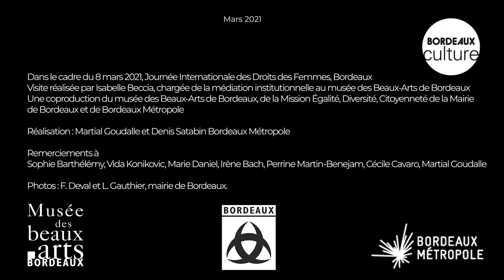Femmes inspirantes Ép. 3 Web-série Les femmes de la collection du musée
Web-série produite dans le cadre de la Journée internationale des droits des femmes 2021.

De Marie de Médicis à Jane Poupelet

Pour réaliser ce portrait, Marie de Médicis fait appel à Van Dyck, artiste charmant à la réputation grandissante. Il la représente trônant en majesté, vêtue d’une robe de deuil noire et tenant dans sa main trois roses pour symboliser l’amour qu’elle porte à ses trois enfants, tous monarques. Pour évoquer sa situation, sa couronne royale est posée à ses côtés et non sur sa tête. En effet, elle a perdu son titre de Régente lors de la « Journée des Dupes », le 30 novembre 1630 : date à laquelle elle avait exigé de son fils, Louis XIII, la destitution du cardinal Richelieu.

Contre toute attente, son fils l’écarte. Toutefois, Marie de Médicis ne s’avoue pas vaincue. La présence du chien placé au premier plan à gauche – symbole de fidélité –, vient souligner tout le dévouement qu’elle porte au Royaume de France dont les fleurs de lys ornent le rideau du dais derrière elle. Le chêne, représente la force et la résistance de cette femme qui demeure déterminée.

La Duchesse d’Angoulême

Le tableau représente le départ de la duchesse d’Angoulême, la fille de Louis XVI, dite aussi Madame Royale. Celle-ci avait organisé une résistance tenace lors des Cent-jours qui avaient suivi le débarquement de Napoléon à Cannes en mars 1815, mais elle avait dû quitter Bordeaux et se réfugier en Angleterre, avant de se rendre à Gand pour y retrouver son oncle Louis XVIII.
Gros choisit de représenter le moment où la duchesse, contrainte d’abandonner sa patrie, est entourée d’une foule de personnages qui lui sont restés fidèles. Les gestes, les regards et leur disposition contribuent à mettre en évidence sa figure pathétique, et donnent à l’ensemble de la scène des résonances théâtrales.
La nature qui se fait écho des sentiments humains et la modernité de la scène expriment les tendances romantiques de l’artiste. Malgré la critique qui blâma la présence des deux matelots en partie dénudés, le tableau demeure caractéristique de la peinture d’histoire et de sa volonté de donner aux spectateurs un exemplum virtutis, un modèle de courage.

Jane Poupelet, née en Dordogne, compte parmi les figures les plus remarquables de l’histoire de la sculpture moderne. Elle a étudié à l'École des beaux-arts de Bordeaux puis à l'Académie Julian à Paris. En 1900, un petit nombre de sculpteurs s’assemble autour de Rodin, sous le nom de la bande à Schnegg et sous son parrainage, le premier noyau se forme dans cette grande ombre puisque des « praticiens », évidemment techniciens de qualité, durent être engagés dans l'atelier du maître surchargé de commandes : les frères Schnegg, Dejean, Despiau, Pompon, Driver, Halou et Niederhausern-Rodo. D'autres rejoindront la bande : Arnold, Cavaillon, Marque, Jeanne Poupelet, Serruys et Wlérick.
Praticienne chez Rodin, Poupelet est remarquée par le maître qui se reconnaît dans sa quête de la beauté et de simplicité.  Il faut dire que la sculptrice est connue pour sa forte personnalité et son travail original. Elle excelle dans la sculpture animalière et sculpte également des nus féminins.
En 1908, elle participe à une exposition collective à Londres qui marque le début d’une longue série d’expositions en France et à l’étranger. En 1914, l’œuvre Femme à sa toilette entre au Métropolitan Museum of Art.
Jane Poupelet se distingue, à partir de 1918, en modelant avec l'Américaine Anna Ladd des masques pour les Gueules cassées de la Première Guerre mondiale.

Jane Poupelet côtoie la communauté artistique et féministe américaine. Cette artiste inspirante a été nommée Chevalier de la Légion d’Honneur en 1928.

Elle a été produite par le musée, la Mission Égalité, Diversité, Citoyenneté de la Mairie de Bordeaux et par Bordeaux Métropole.